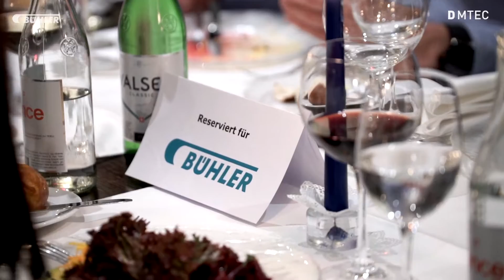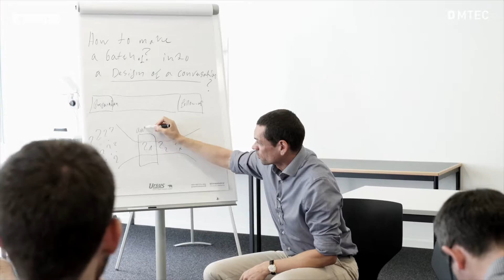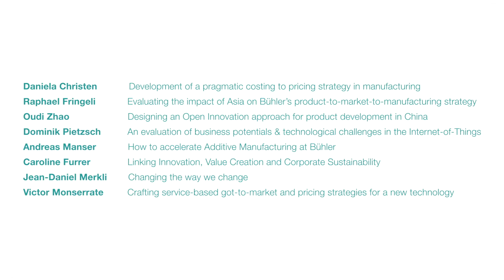Corporate Master’s Thesis Programme 2015 with Bühler Group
The Corporate Master's Thesis Programme at ETH Zurich's Department for Management, Technology and Economics (MTEC) is carried out annually with a corporate partner and a number of MTEC chairs. It provides 5-10 MTEC students with the opportunity to write a Master’s thesis in cooperation with the corporate partner under a special coaching scheme. The programme aims to foster collaboration and synergies between several MTEC chairs and create an effective learning experience, not limited solely to the subject of the thesis, but encompassing management, strategy, innovation, and leadership in general. In 2015 this collaboration was done with Bühler.